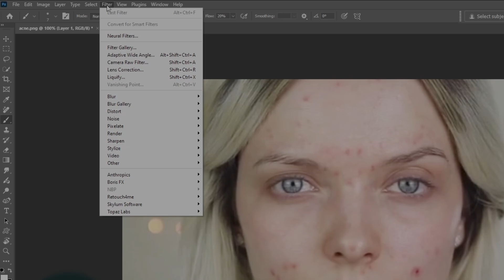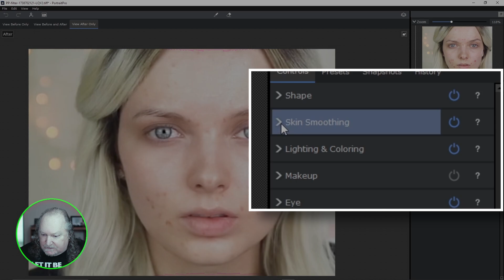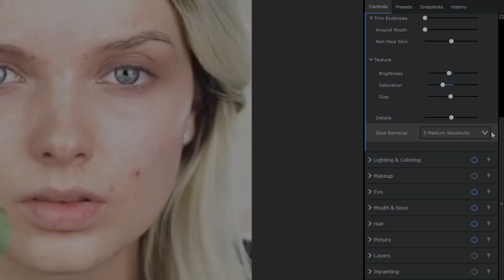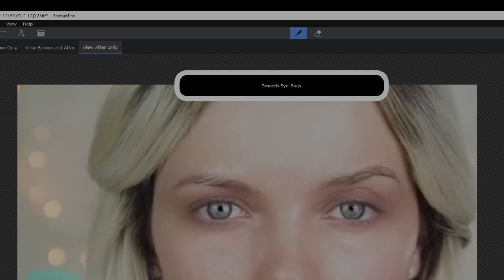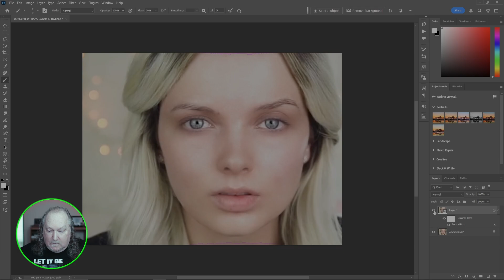Master Portrait Editing Techniques: The Ultimate Guide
🔗 **Helpful Resources & Software⠀**

Discover the All-in-One Portrait Editor: Anthropics Portrait Pro!

Elevate your photo editing game with Anthropics Portrait Pro, the ultimate all-in-one solution for stunning portrait enhancement. In this video, I'll walk you through why this powerful software is a must-have for photographers and photo editing enthusiasts. Whether you're a beginner or an expert, Portrait Pro's intuitive design and advanced tools will transform your portraits with ease.

Video Chapters:
00:00 Introduction to Anthropics Portrait Pro
00:44 Going Into Portrait Pro from Photoshop
01:34 Recognizing The Face
02:36 Fixing The Mask
03:33 All The Tools
07:00 Fix The Lighting!!
09:10 Final Before/After
09:35 Conclusion and Personal Recommendation